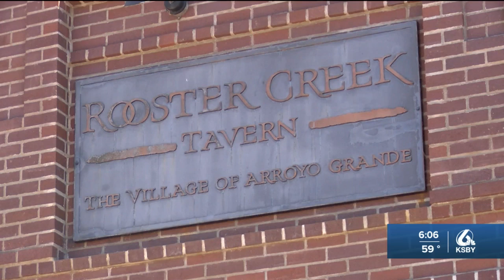City of Arroyo Grande debating future of Short Street vehicle access